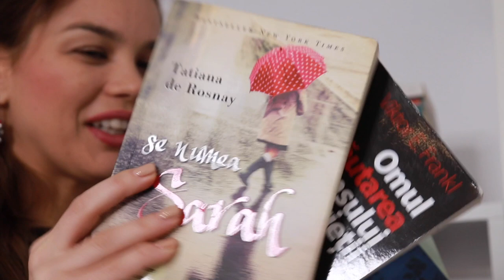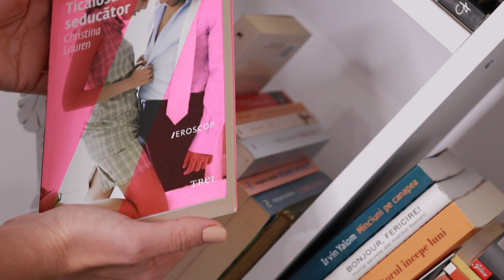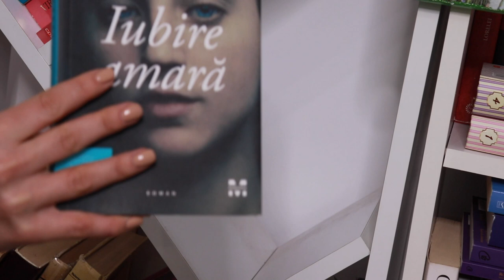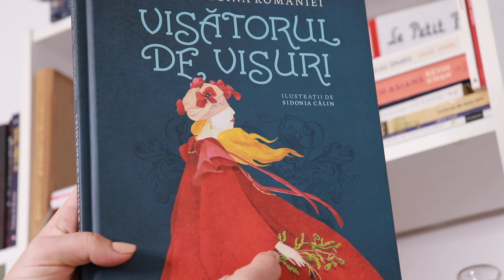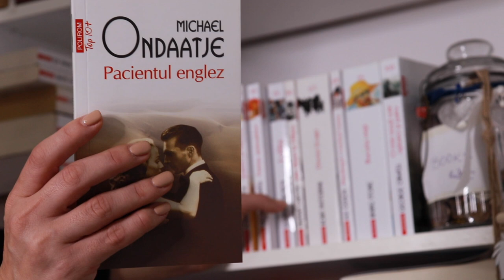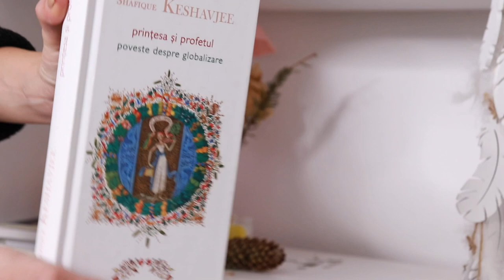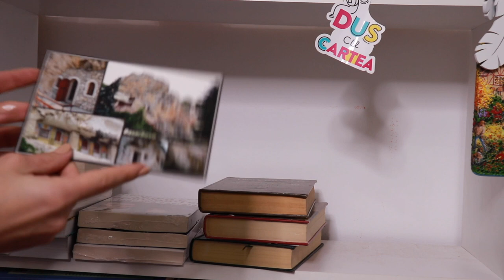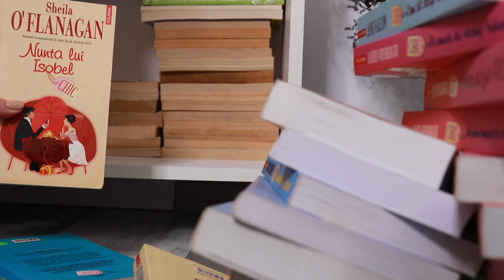TURUL BIBLIOTECII: Cate carti am necitite?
După mai bine de un an de când m-am apucat de BOOKTUBE, am decis să fac și eu acest vlog pe care îl fac vlogerii internaționali care povestesc despre cărți :). Nu a ieșit el cel mai grozav, dar mă revanșez cu un altul când am să măresc biblioteca (nu am arătat în vlog și cărțile din dormitor, deoarece lungeam prea tare și măcar să vă țin lângă mine acest 40 și ceva de minute cât e vlogul din seara asta :D). Mulțumesc tare mult pentru vizionare, iar mai jos aveți câteva vloguri (au fost pomenite în timp ce făceam turul bibliotecii, de aceea am ținut să le las aici în descriere). Seara minunată și spor la citit! :P

📚  RECENZIE Bonjour, fericire!

Vă invit să vă înscrieți în grupul iCarte, iParte, acolo unde ne-am adunat aproape 7000 de persoane pasionate de citit :)

O săptămână excelentă!